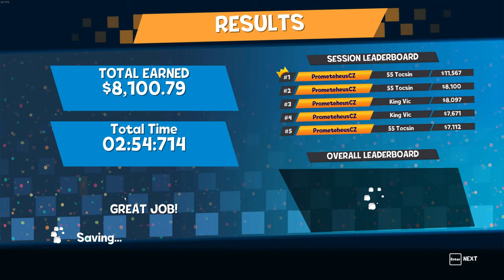Taxi Chaos | Flying Taxi Driver | Gameplay | No Commentary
RUSH THROUGH THE CITY TO DELIVER YOUR CRAZY CUSTOMERS! Get behind the wheel and get ready for a brand-new taxi experience! Drive around the city as the seasoned cab driver Vinny or the self-proclaimed ‘influencer’ Cleo, and pick up the craziest of customers!